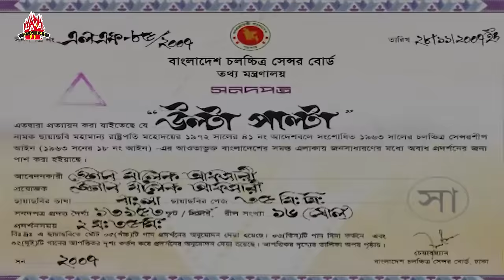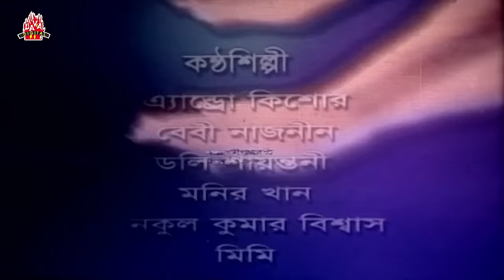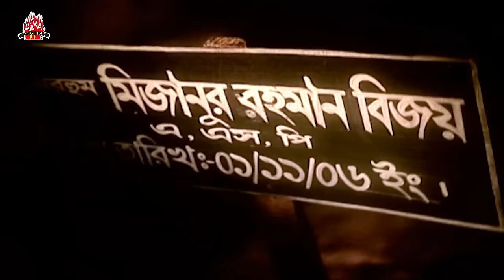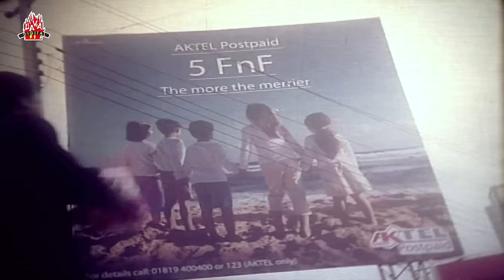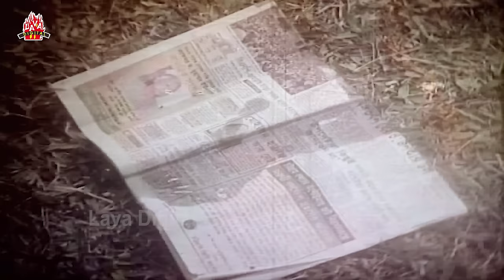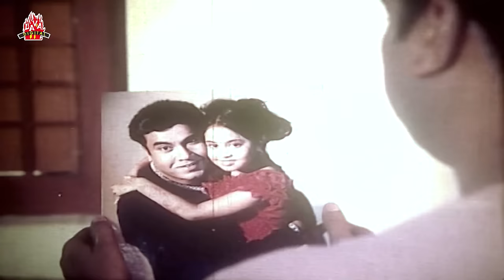উল্টা পাল্টা - Ulta Palta | Manna, Purnima, Nasir Khan | Bangla Full Movie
Watch the Bengali full movie"Ulta Palta"on YouTube. The Bengali Film "Ulta Palta"The Movie Star Cast :Manna, Purnima, Erin Zaman, Nasir Khan, Asif Iqbal, Lenin Sanko Panja, Danny Raj, Afjal Sharif, Boby, Badal, Nasrin & Tina & Others.

Movie : Ulta Palta
Cast : Manna, Purnima, Erin Zaman, Nasir Khan, Asif Iqbal, Lenin
Sanko Panja, Danny Raj, Afjal Sharif, Boby, Badal, Nasrin & Tina
Producer : Malek Afsary (Rosey Films)
Screenplay & Director : Malek Afsary
Cameraman : Lal Mohammad
Editing : Chisty Jamal
Lyric : Kabir Bakul
Language: Bengali
Category: Bengali Movie
Label: LAVA Digital

*** ANTI-PIRACY WARNING ***
This content is Copyright to  LAVA Digital. Legal action will be taken against those who violate the copyright of the following material presented!